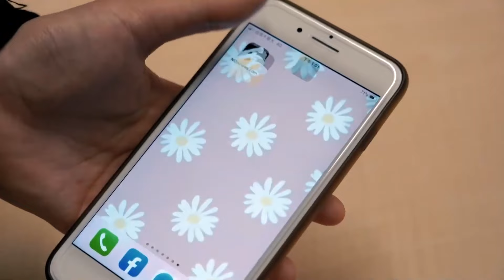南投埔里彩券行樓上大火！連棟店鋪火勢延燒迅速 火光沖天畫面曝｜NOWnews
昨（4）日深夜10點多，南投縣埔里鎮南昌街、一家彩券行樓上發生火警，火勢延燒猛烈，波及店鋪兩旁及後方民宅，南投縣消防局獲報，出動埔里、中心碑消防分隊，以及鄰近魚池、日月潭分隊前往灌救，約1個多小時才將火勢控制、撲滅，所幸民眾逃生及時，未造成人員傷亡，但火災原因及財損還要再釐清。